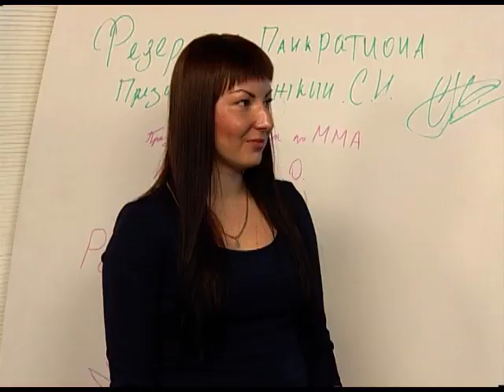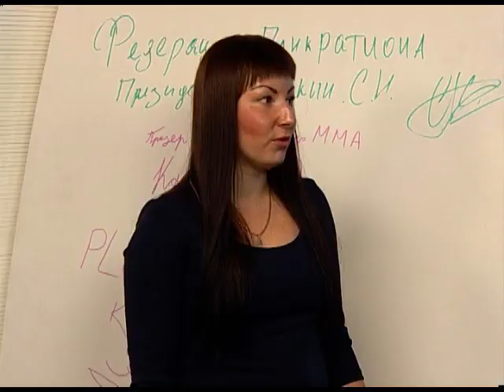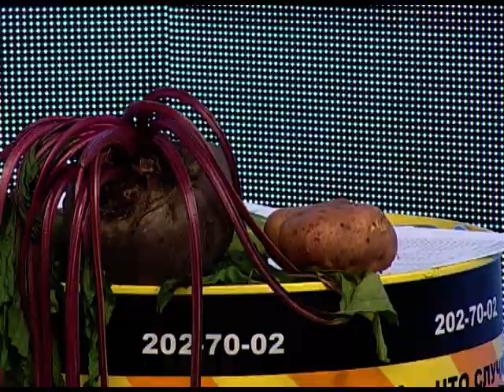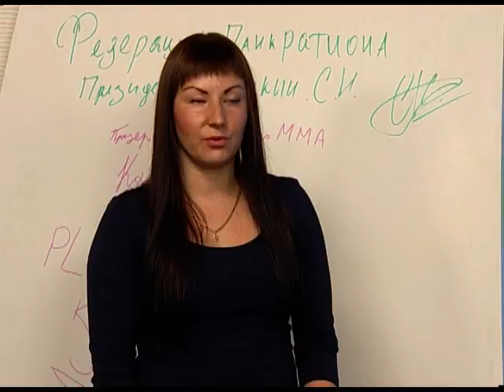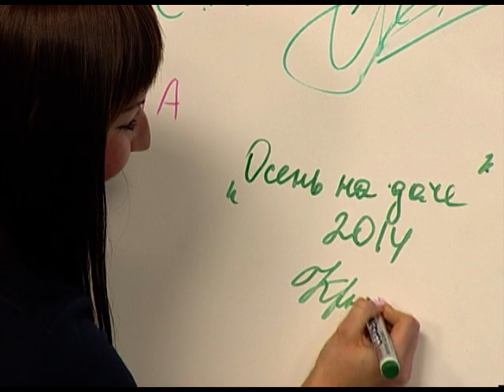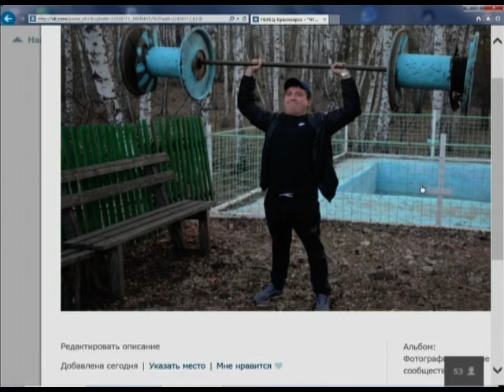Что случилось (эфир 17 сентября 2014 года) выпуск 19.30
АВАРИЯ НА ОКТЯБРЬСКОМ.

КТО МЕШАЕТ АВТОБУСАМ?

КАК БОРОТЬСЯ С МУСОРОМ?